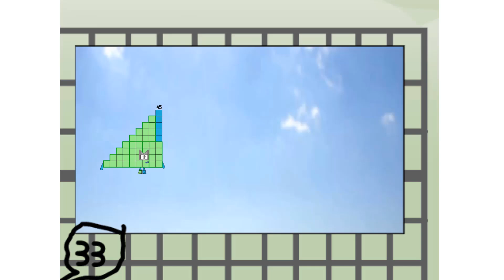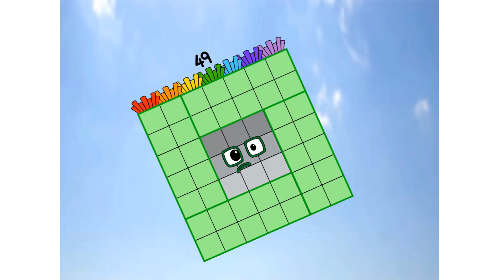Numberblocks Math: Learn Adding Numbers | Numberblocks Sneezes | LEVEL 2 | #588